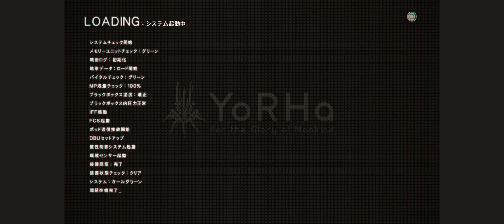NieR:Automata - Gameplay Walkthrough Part 10 [UltraWide 3440x1440]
Searching for 9S, defeating Adam, and investigating a new machine lifeform colony.